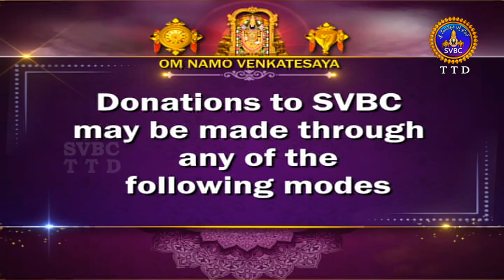అరణ్యపర్వం | ARANYAPARVAM | TIRUMALA | 28-02-2024 | SVBC TTD